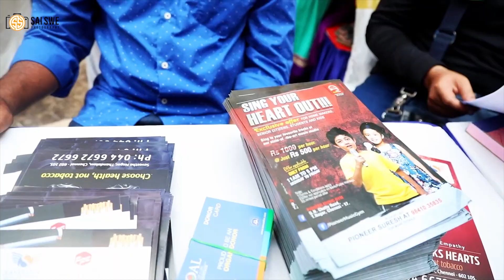Conquer 19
Freedom from Cancer An initiative by Dr.Anita Ramesh to celebrate the cancer conquers.